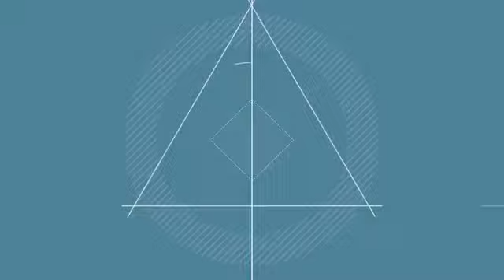📟🎤𝗖𝗢𝗠𝗘𝗡𝗧𝗔𝗥𝗜𝗢𝗦 𝗖𝗢𝗡 𝗞𝗟𝗘𝗕𝗘𝗥 𝗣𝗜𝗡𝗢𝗦